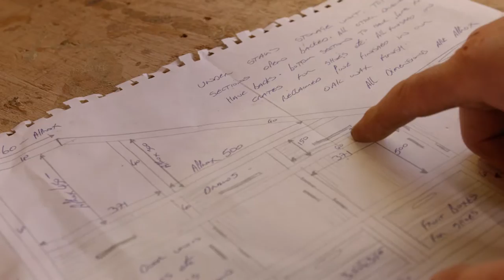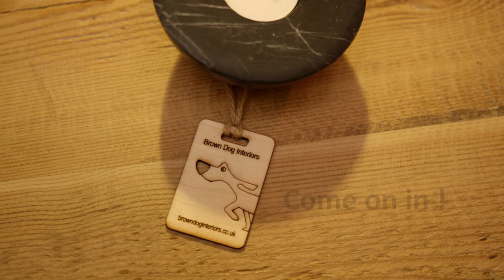Brown Dog The Movie - Mediabox Productions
We worked with Brown Dog Interiors to produce a promotional video for them.  This showed the journey from a piece of reclaimed timber to the final finished piece of furniture.

We filmed in the workshop where all the reclaimed timber is first brought in.  It is then sanded down and gradually turned in to some fantastic bespoke furniture.  From the workshop it is then transported to the main shop on Derby Road.  We filmed in the shop where you can see a massive selection of bespoke furniture.

Mediabox Productions are a creative digital video marketing agency based in Nottingham.  We offer a wide range of services including video marketing to showcase your business and build your brand.  Video Production, Animation, Web Design and Graphic Design.

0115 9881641